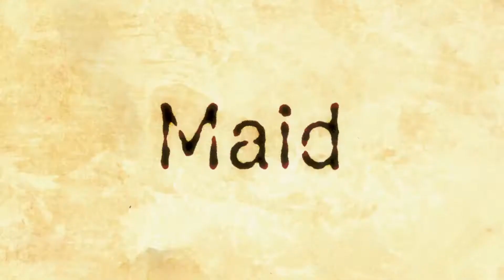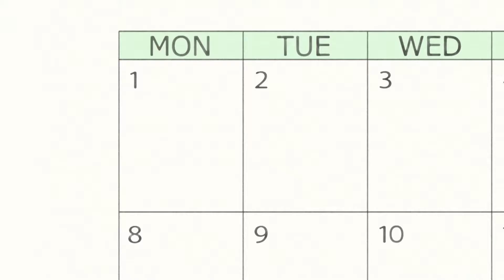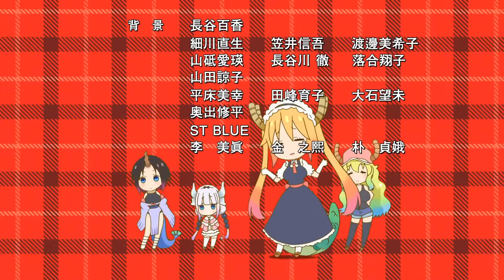Miss Kobayashi's Dragon Maid AMV: Let It Snow (Twisted Sister Version)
It's finally done in time! Barely... This is my first AMV for the 12DaysOfAnime challenge, please enjoy!